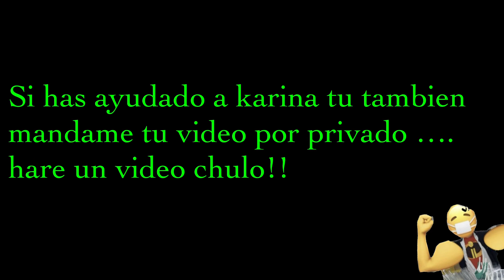mision karina “petemos un piso” en santa eugenia madrid 2023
vengo ayudar al maximo de personas posibles …

Por favor para ayudarme, seguirme en todas las redes compartir y darle a me gusta.

💪🏻😷 Si te Gusta mis Videos y quieres invitarme a un cafe podeis hacerlo por aqui:

🏆Mis Grupos donde podeis participar:

👕 GRUPO de donaciones :  (leer normas)

🥦 GRUPO recetas el buscador solidario

💶 GRUPO de ofertas solidarias